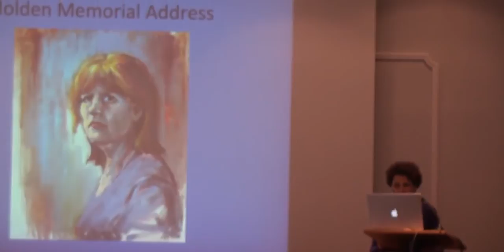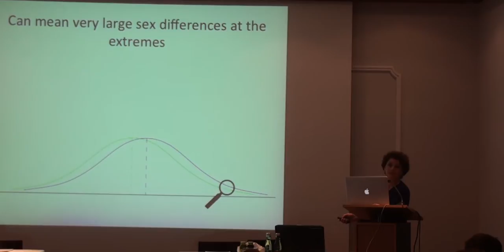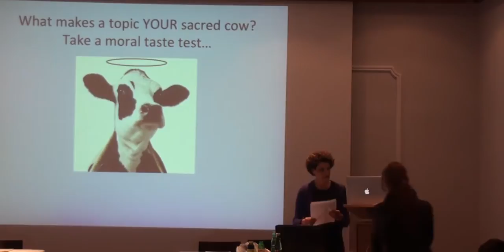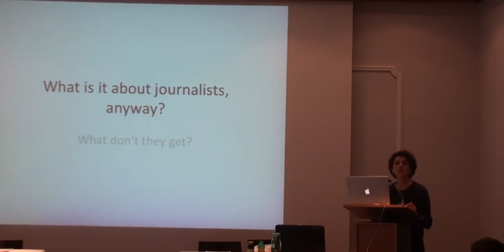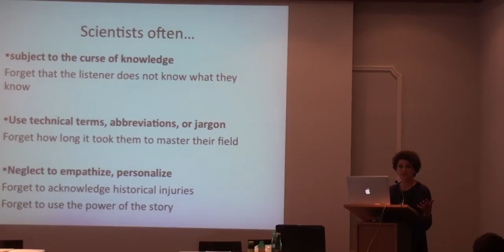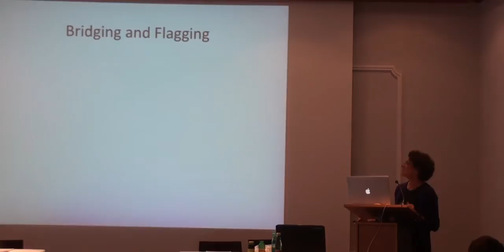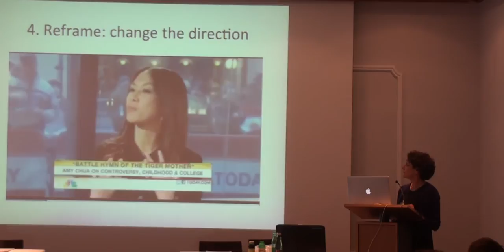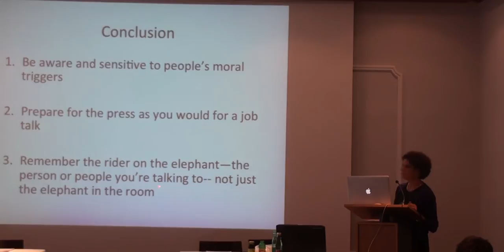Susan Pinker: The Elephant in the Room: Talking about Individual Differences to the Press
Invited address from Susan Pinker,  psychologist, and author of “The Sexual Paradox: Men women and the real gender gap” and “The Village Effect: How face-to-face contact can make us healthier, happier, and smarter”